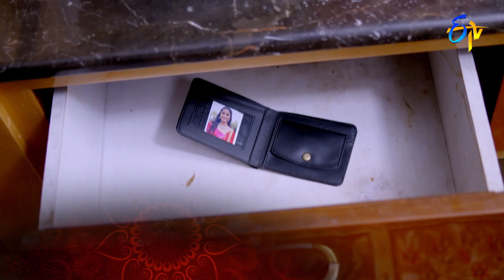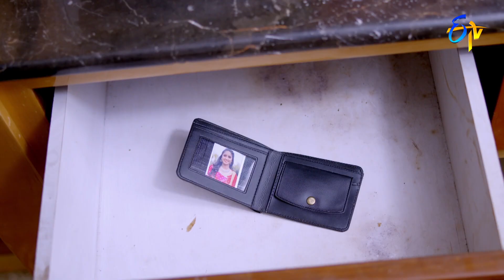Shatamanam Bhavati | 31st January 2022 | Full Episode No 254 | ETV Telugu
Chandini and Bhama complain about Divya's behaviour to Urmila. Vaishali gets annoyed by Satthi and Meenakshi's concern towards Bhanumathi at Urmila's house.